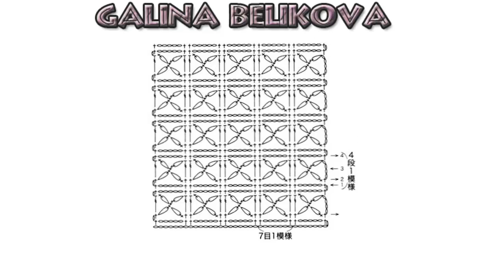Ажурный узор Квадратики с соломоновыми петлями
Ажурный узор Квадратики с соломоновыми петлями идеально очень нежный и воздушный рекомендуется вязать из достаточно тонкой, а также пушистой пряжи.